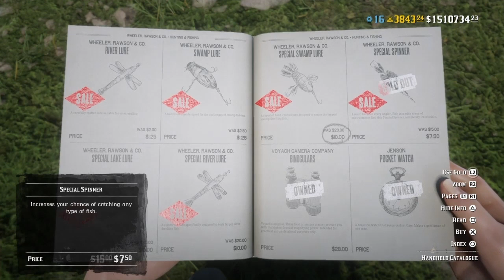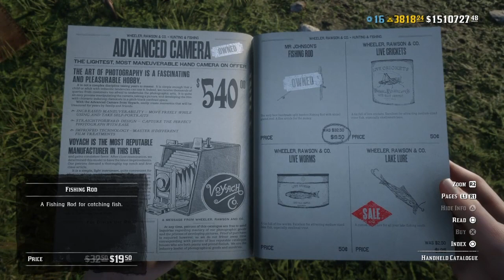Discounts and Bonuses October 5 2021 - Red Dead Online Weekly Update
Red Dead Online Weekly Update 5 October 2021